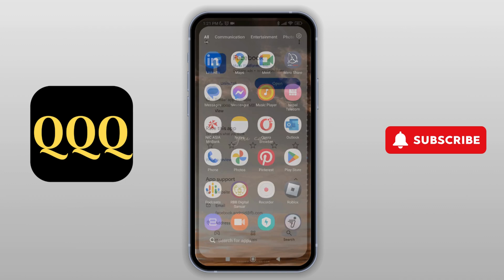Fix Facebook an Error Occurred While Sending Friend Request Problem Solved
Welcome to our step-by-step guide on "Fix Facebook: An Error Occurred While Sending Friend Request Problem Solved"! If you're facing issues sending friend requests on Facebook and encountering error messages, this video is here to help. We'll walk you through various solutions to troubleshoot and fix the friend request error on Facebook. From checking your account settings to optimizing your app performance, these tips will get you back to connecting with friends in no time.

In this video, you'll learn:

How to fix the Facebook friend request error
Steps to troubleshoot friend request issues on Facebook
Tips to resolve sending friend requests problems
How to check your Facebook account settings for errors
Solutions for common Facebook errors